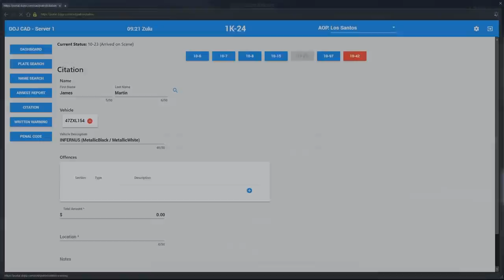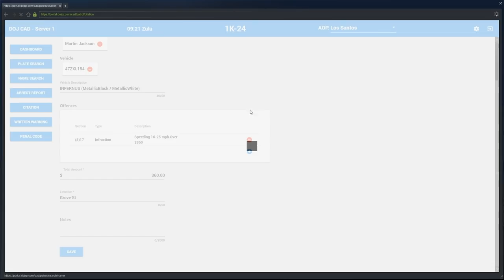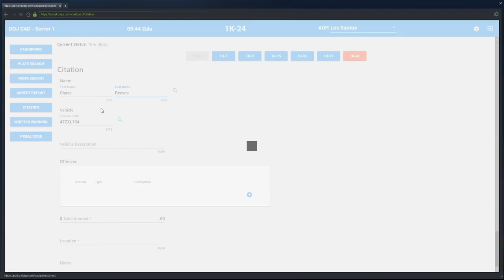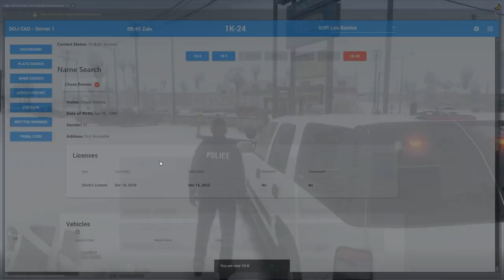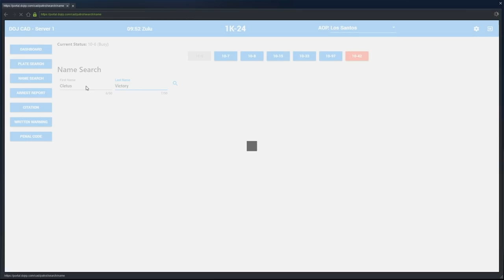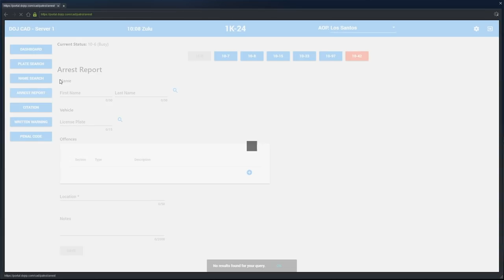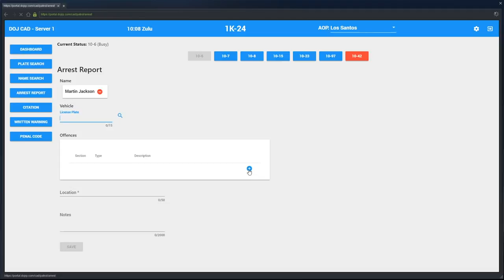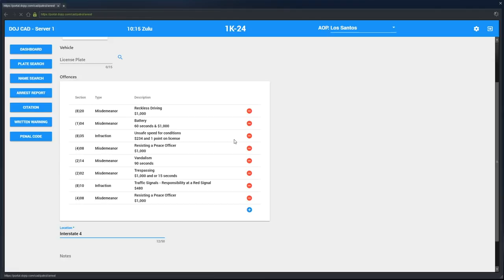Dept. of Justice Cops #612 - Construction Equipment Violations